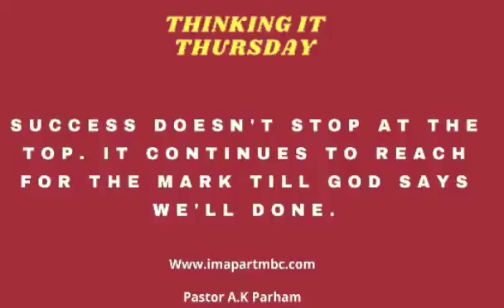Thinking it Thursday 2-18-21